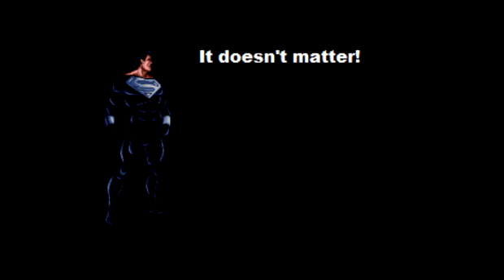The Reign of Superman - Full Gameplay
The Reign of Superman - Justice League United
The Reign of Superman - Justice League United - OpenBor - Story Mode

Superman  2d beat em up
Superman  openbor
Batman 2d beat em up
Streets of Rage Full Gameplay OpenBor
Batman Openbor
Beats of Rage Z Openbor full Gameplay
Superman Beat Em Up Game
Street Fighter Beat Em UP Game
2d beat em up
2d beat em up game
2d beat em up street fighter
openbor games
KOF openbor
King of fighters Open Bor
KOF hack
anime openbor
Green Lantern 2d beat em up
The Flash 2d beat em up
Cyborg 2d beat em up
Wonderwoman 2d beat em up
Justice League VS Darkseid

Clark Kent / Superman / Cyborg Superman
Lois Lane
Lex Luthor
Kon-El / Superboy
John Henry Irons / Steel
Hank Henshaw / Cyborg Superman
Bruce Wayne / Batman
Robin
Diana Prince / Wonder Woman
Victor Stone / Cyborg
Hal Jordan / Green Lantern
Barry Allen / The Flash
Black Canary
HawkGirl
Artemis
J'onn J'onzz / John Jones / Martian Manhunter
Ron Troupe
Darkseid
PlasticMan
Bibbo Bibbowski
Eradicator
Perry White
Cat Grant
Jimmy Olsen
Steve Lombard
Jonathan Kent
Martha Kent
Dabney Donovan
G. Gordon Godfrey
Mercy Graves

Superman VS Darkseid
Batman VS Darkseid
Wonder Woman VS Darkseid
Cyborg VS Darkseid
The Flash VS Darkseid
Green Lantern VS Darkseid
Martian Manhunter VS Darkseid

DC Films
Warner Bros. Animation
Warner Bros. Home Entertainment